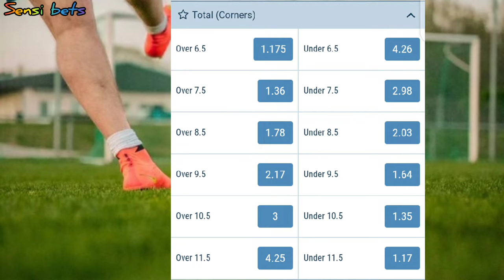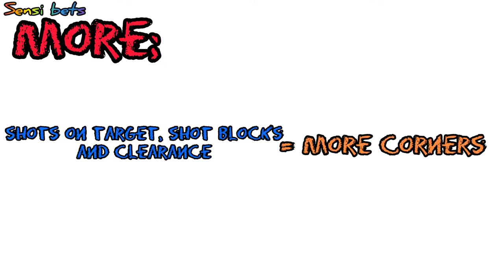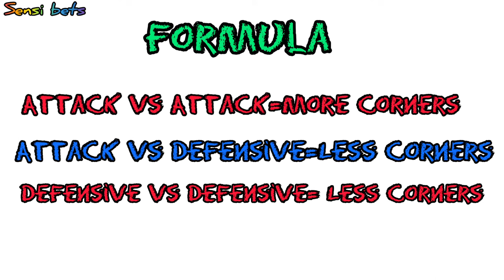Corner Betting Strategy- How to Always Win With Corner Betting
How to Always Win corner Betting in football. Corner Betting Strategy that works.

Make money with corner Betting tips.